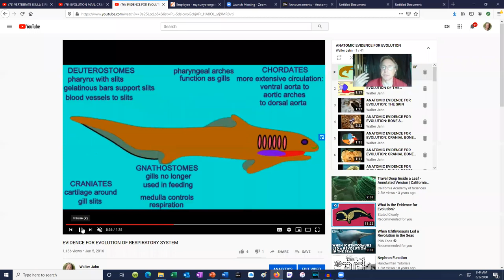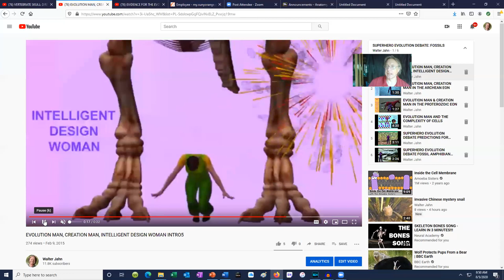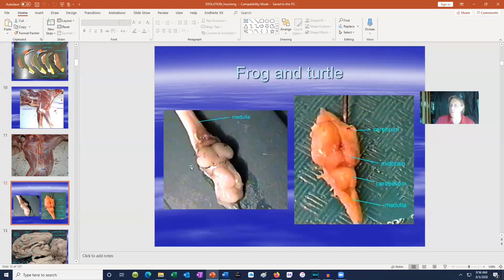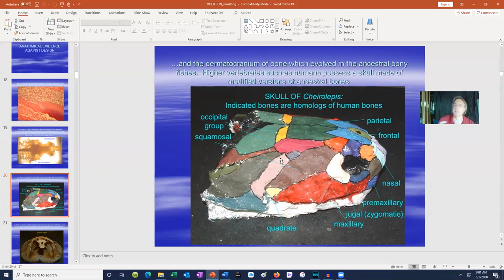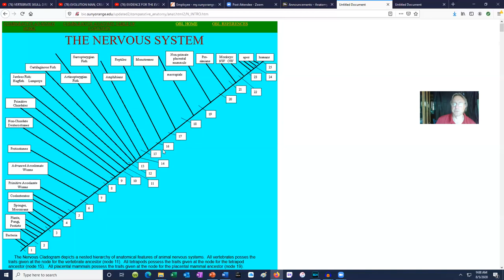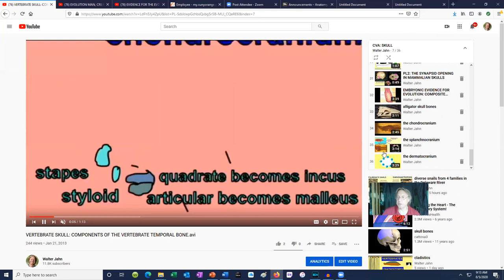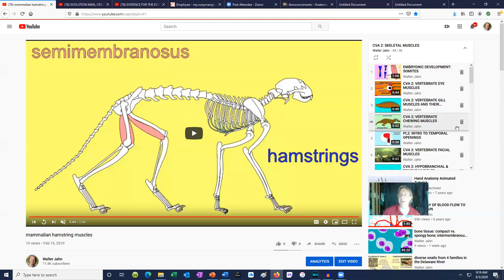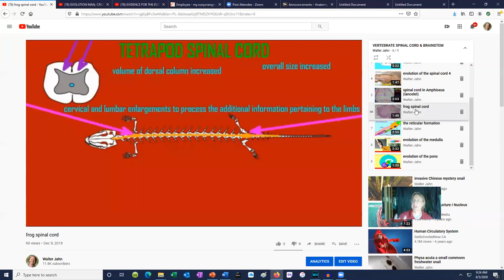anatomical evidence for evolution